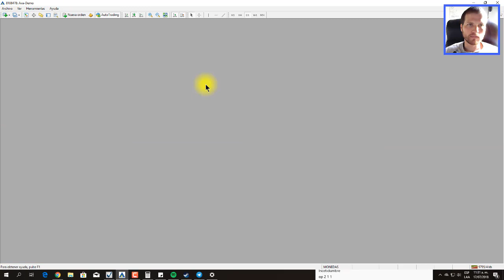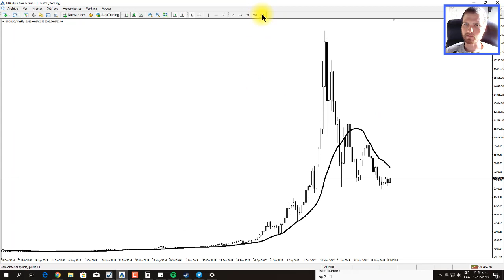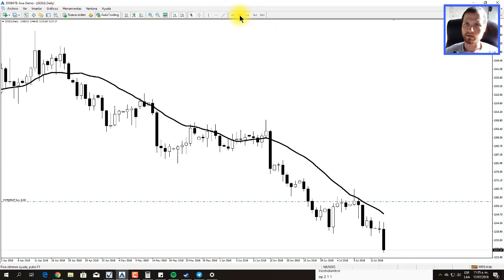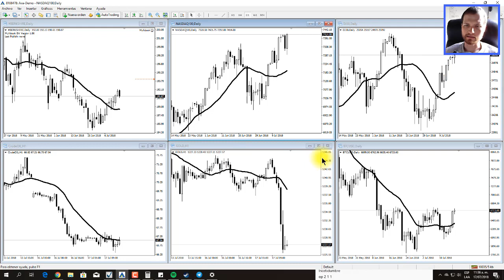Análisis Técnico 17 Julio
Análisis técnico de Forex, Criptomonedas, Acciones, Futuros, entre otros...
SP500, NASDAQ100, Dow Jones, Petróleo, USD/JPY, EUR/USD, AUD/USD, GBP/USD, ORO, Bitcoin, LiteCoin, Ethereum, Ripple, entre otros...